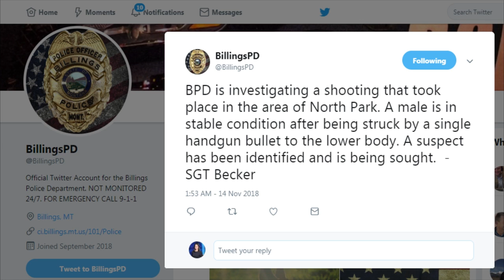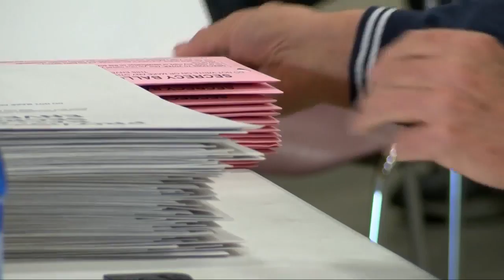MTN Statewide Top Stories, Wednesday 11-14-18